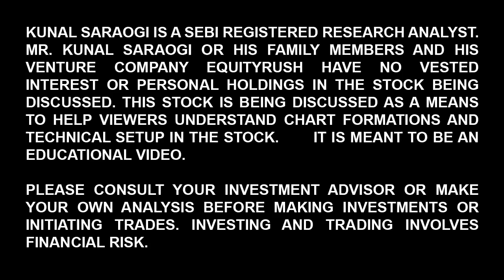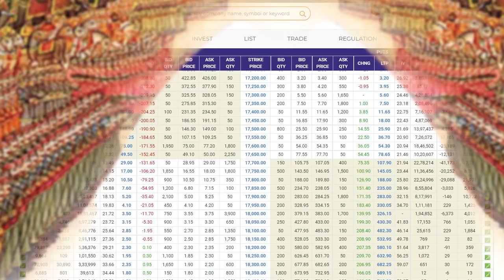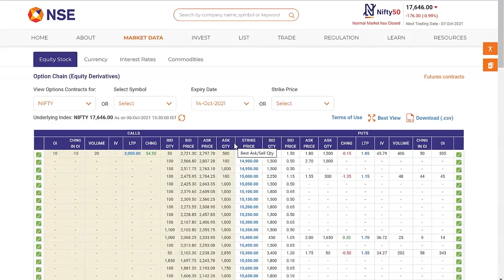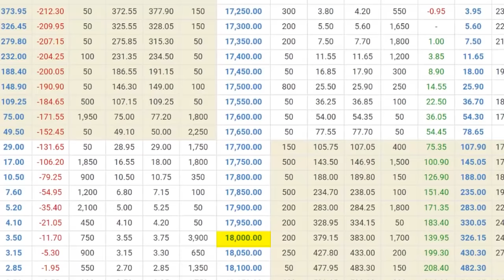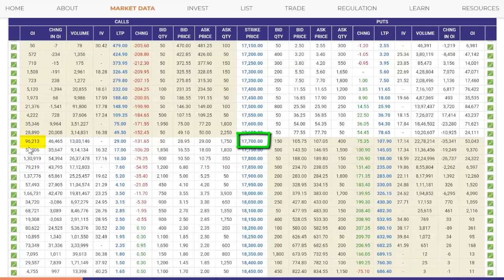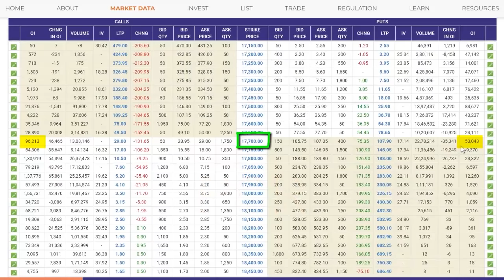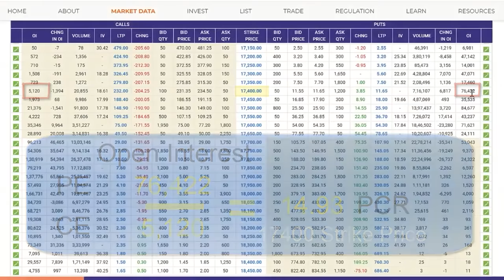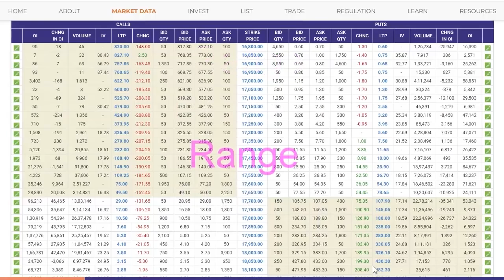Option Chain को देख कर Trading का सटीक तरीक़ा